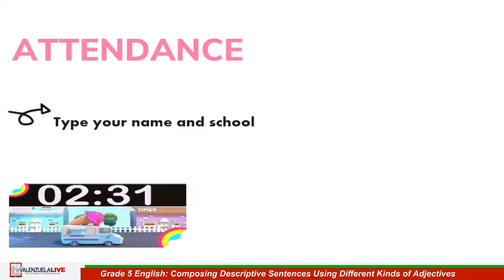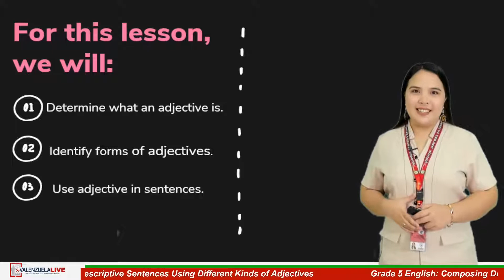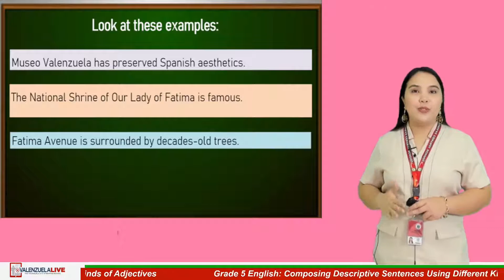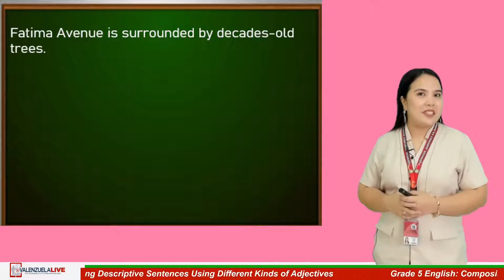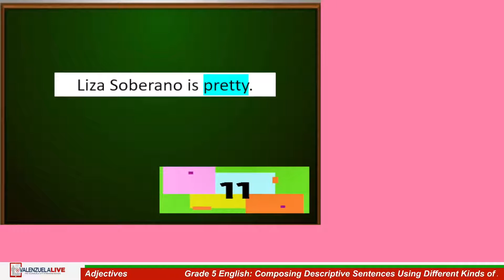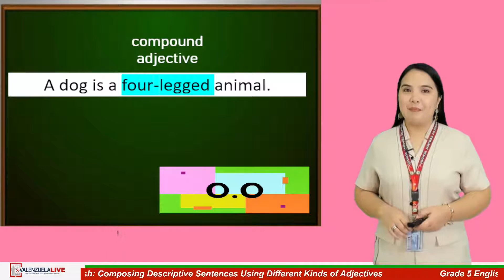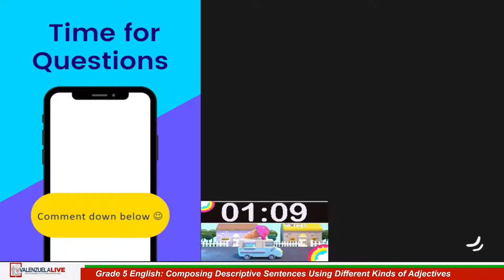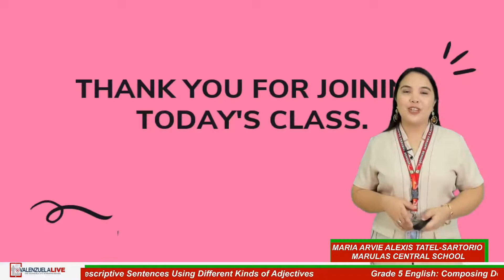GRADE 5 ENGLISH : COMPOSING DESCRIPTIVE SENTENCES USING DIFFERENT KINDS OF ADJECTIVE